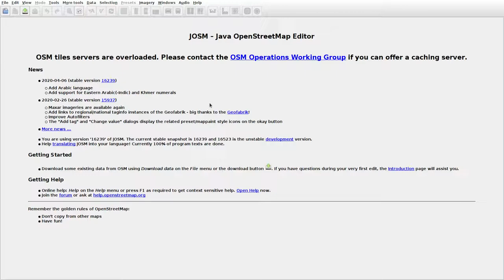JOSMrec0391 2020 05 31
Lithuania. Geležiniai, Gyviškiai. Tracing buildings (mainly) in JOSM for openstreetmap.